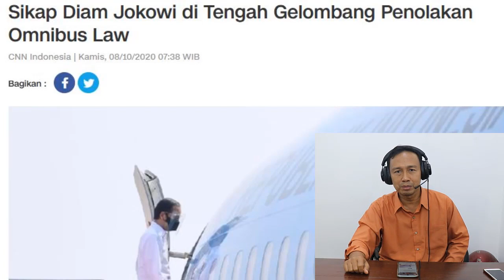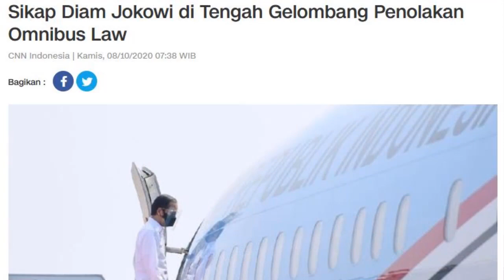🔴RICUH❗ MAHASISWA DAN BURUH BERGERAK- NU MUHAMMADIYAH TOLAK UU OMNIBUS LAW, JOKOWI DIAM ❗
RICUH! MAHASISWA DAN BURUH BERGERAK- NU MUHAMMADIYAH TOLAK UU OMNIBUS LAW, JOKOWI DIAM DITENGAH AKSI DEMO